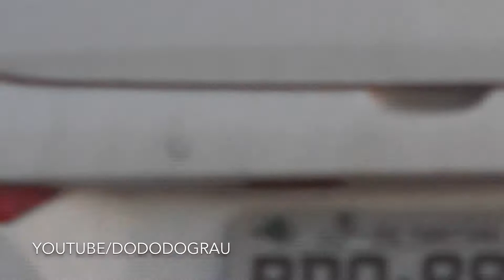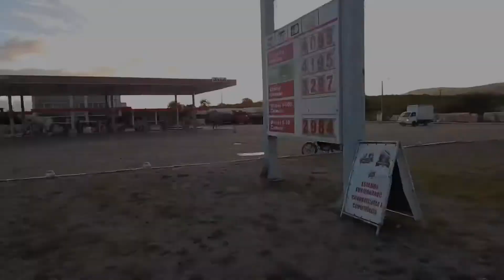MAIS UM DIA DE ROTINA NO POINT